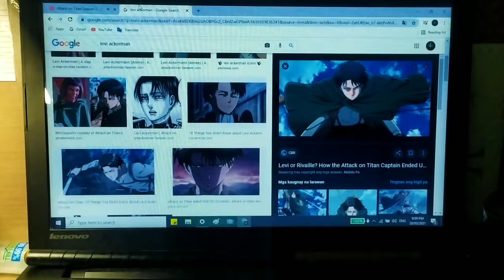LEVI ACKERMAN TIMELAPSE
Nate Rose - What's up
Nate Rose - Phew
Nate Rose - Chess
Nate Rose - Whoa